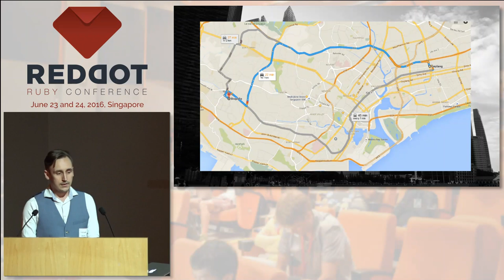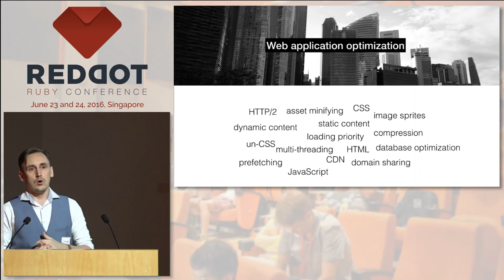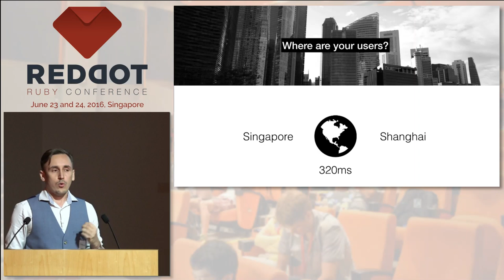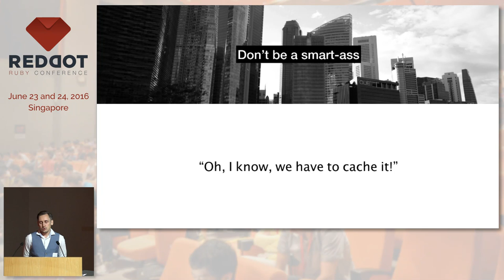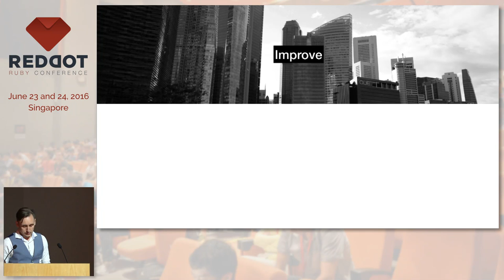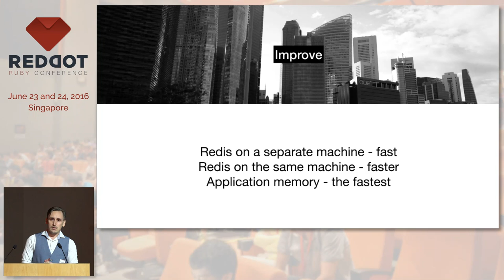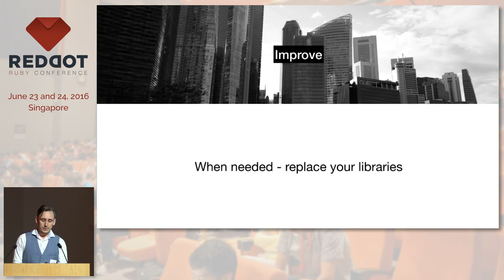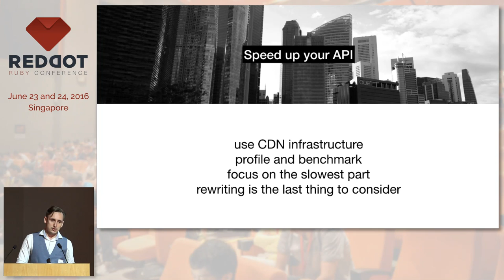Your API is Too Slow! - RedDotRubyConf 2016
Speaker: Grzegorz Witek, Lead Software Engineer, Kaligo

While premature optimization might be the root of all evil, at some point, whether you want it or not, you must look at your beautiful (and of course fully tested) code, and make it a bit less pretty, but much, much faster. API performance optimization does not need to be scary, though. To start you just need some benchmarking tools and a few optimization techniques. In my talk I'm going to present example problems and solutions that will make speeding up API much easier.

Speaker's Bio
I boost economy by making bugs here and there, so that others always have something to fix and they can keep their jobs. Constantly afraid of stack overflows, I work as an empty-stack developer.